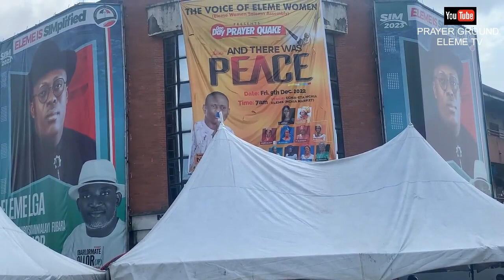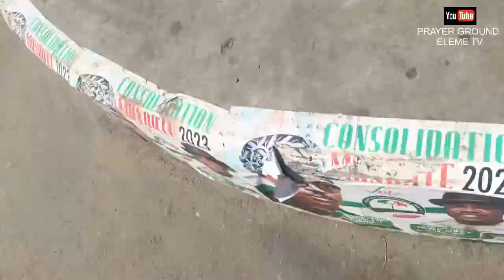AND THERE WAS PEACE - EVANG. GEORGE NEIN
Grand Finale of our monthly prayer that do take place every month in each of the clans in Eleme land which carries different themes.
Two years back, Eleme was no go area because of the crisis and agonies put every single person unrest.
God uses His son Evang. George Nein , the founder and coordinator of PRAYER GROUND EBUBU led by the Voice of Eleme Women to pray earnestly for peace upon the land of Eleme.
Evang. George Nein led by the Voice of Eleme Women, and sons and daughters of Eleme toured around the 10 clans in Eleme having One day in every month for a powerful prayer quake for peace and total restoration upon the land. During this period, we have been wearing black clothes for the program and today we are here to say goodbye to sorrow and tribulations on the land.
Today, God has answered the prayer of Eleme people and we are here to THANK GOD.
That's why the program was tagged AND THERE WAS PEACE because the land finally knew peace after many years of tribulations and agonies.